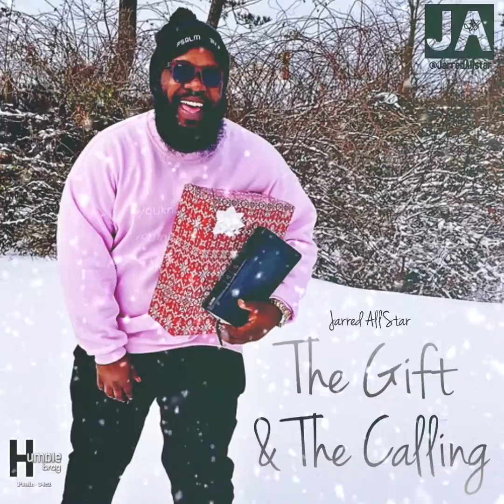Hit you with a Smile (feat. Jonnie Kilroy)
Jarred AllStar’s new album “The Gift and the Calling” showcases his pristine “gift” of rapping coupled with the clear message of his “calling.”  Jarred captures the essence of hip-hop while making his message of faith clear.  A gritty delivery, robust punchlines, uncanny flow, and soulful instrumentals create a listening experience unlike any other.  Showcasing 7 tracks listeners are sure to have on repeat “The Gift and the Calling” is the gift that keeps on giving.